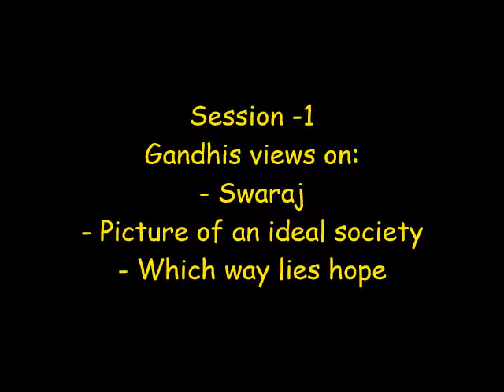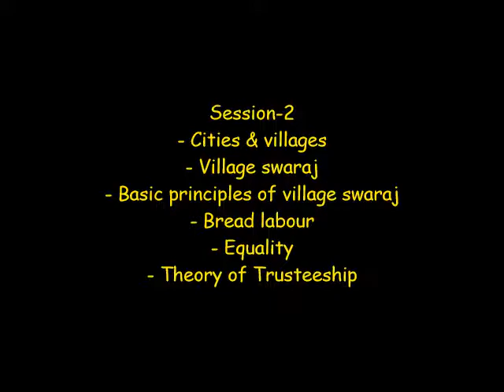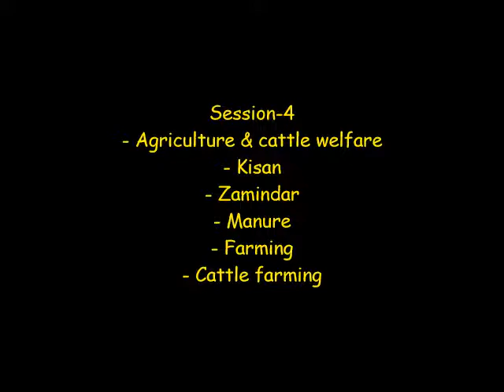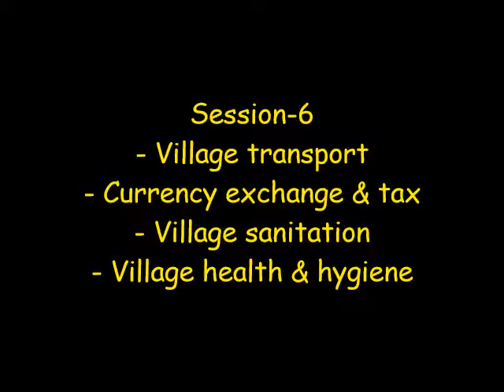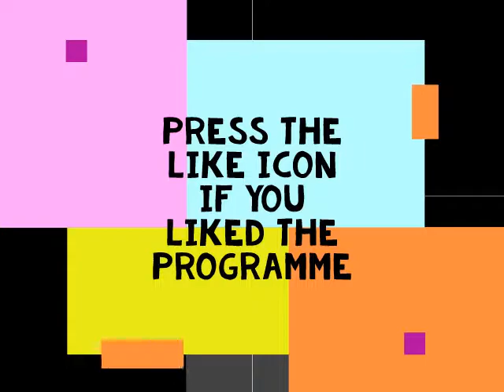BOOK REVIEW: GRAM SWARAJ by Mahatma Gandhi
Book review every Saturday 6 p.m. by author & blogger Kamlesh Tripathi.